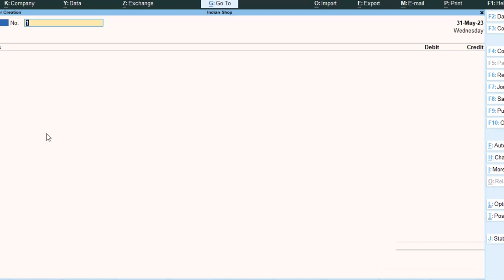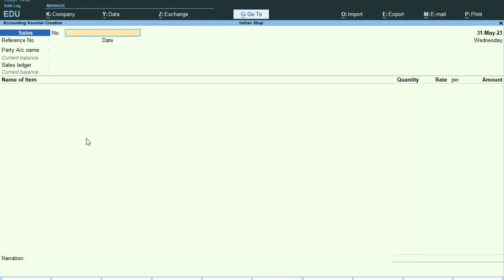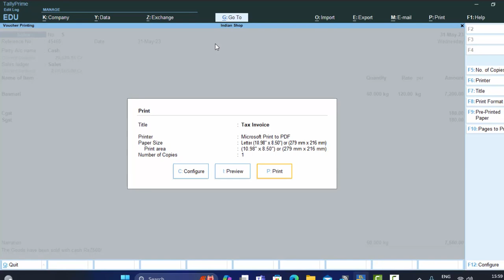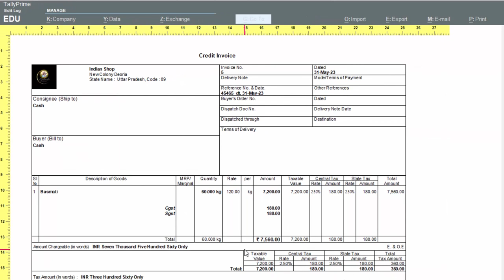Cash and Credit Memo in Tally Prime@COMPUTEREXCELSOLUTION